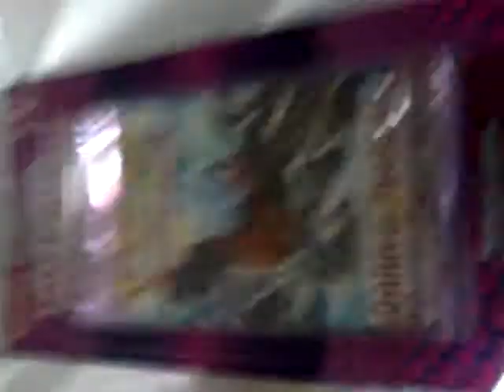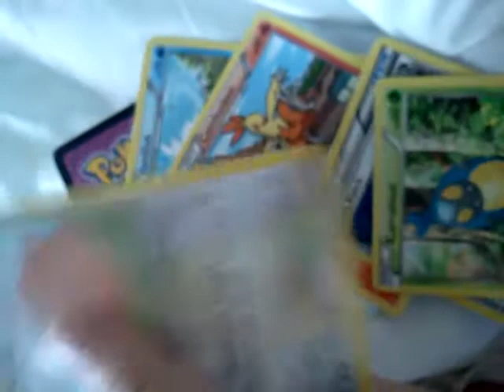Opening a dark explorers pack